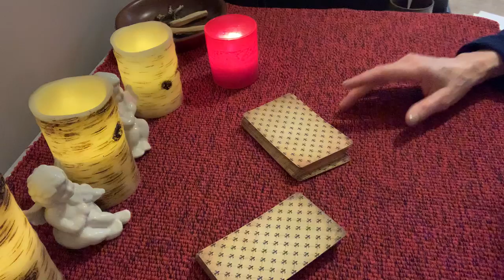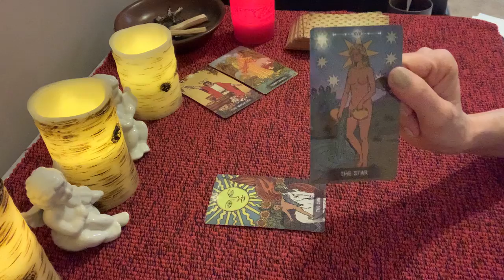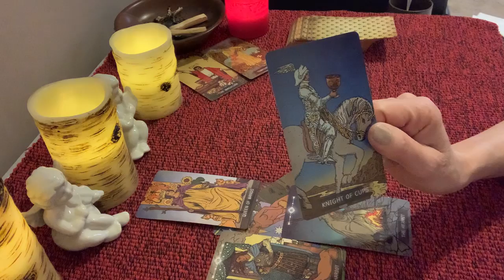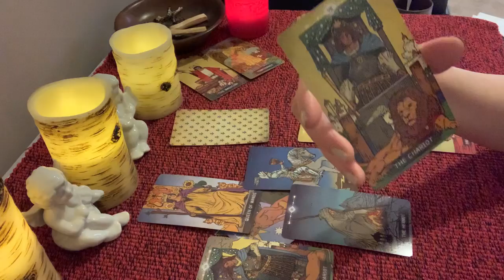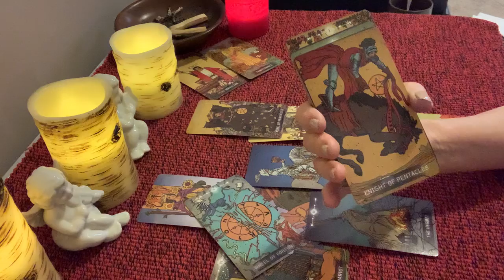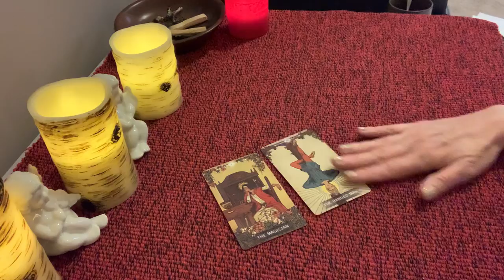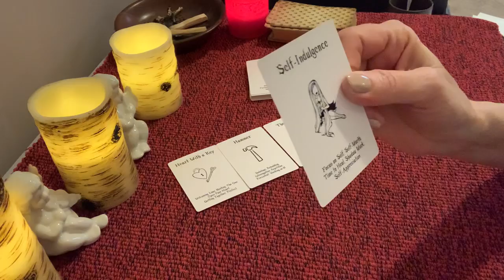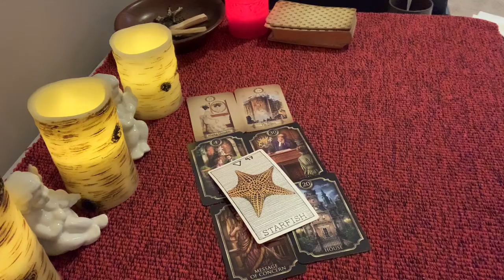Will Harry become full Anti Monarchist when the Queen passes?